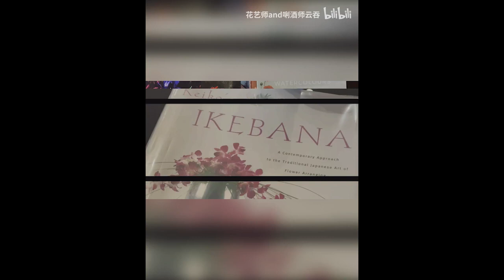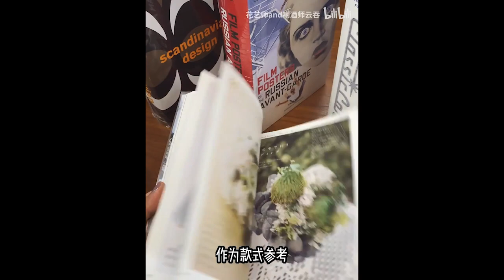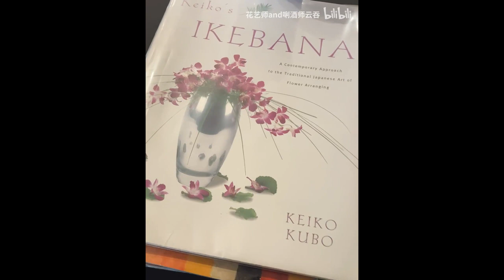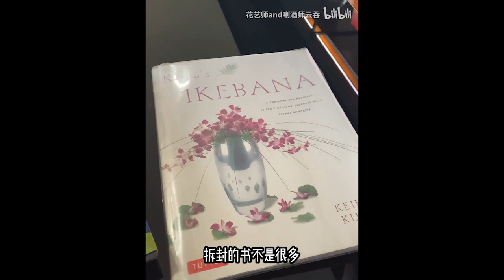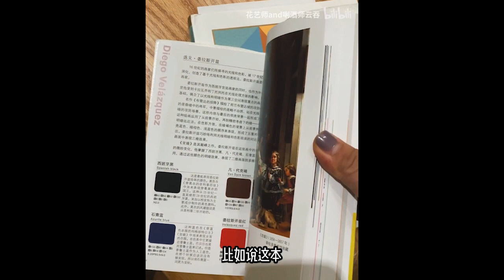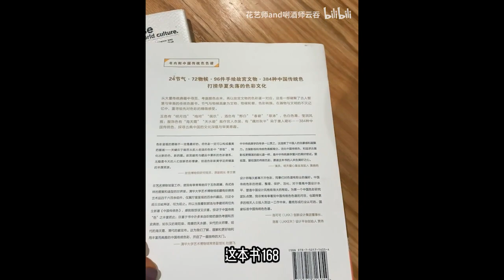色彩与笔触的抽象表达